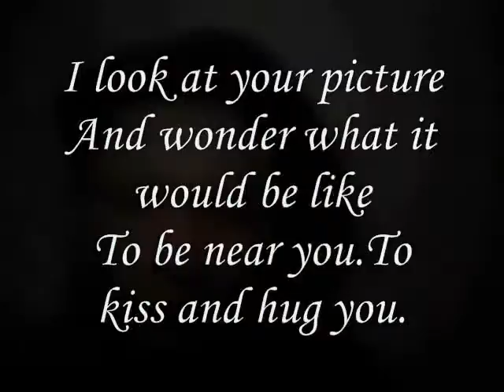Miftachul Wachyudi (Yudee) - your picture-.Miftachul Wachyudi (Yudee)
do.
do so
Money is an excellent servant, but the host
very bad.